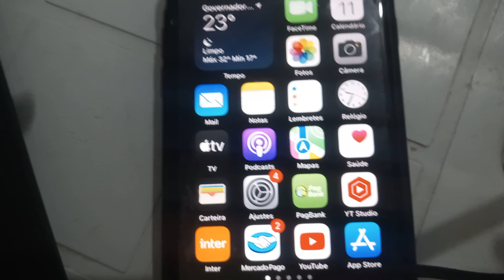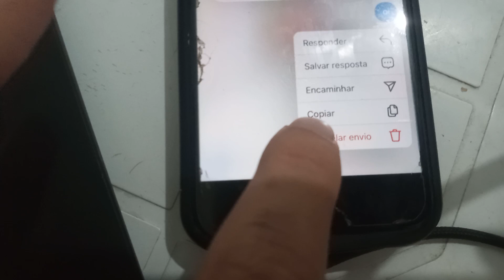como apagar conversa do instagram no iphone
nesse video ensino como apagar conversa do instagram no iphone